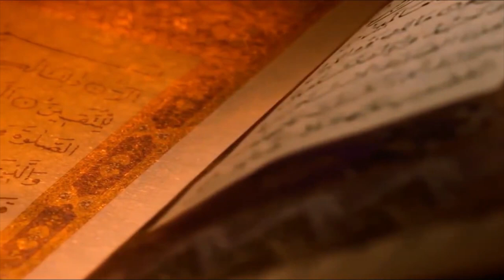Hacı Surxay - Axırzaman fitnələri